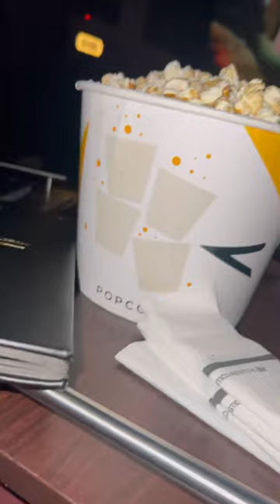PVR Director’s Cut experience | JAWAN movie review